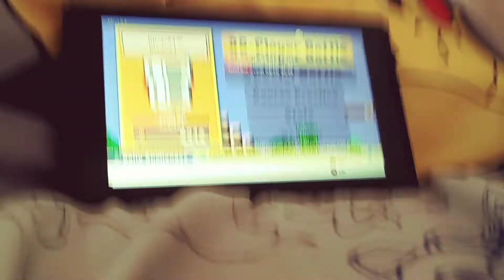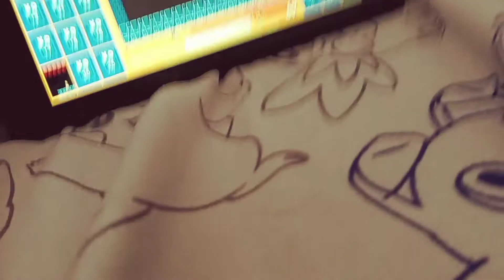Super Mario Bros. 35 Gameplay! Nintendo Switch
Hello Guys Thanks So Much For The Support WE HIT 3.1k IN TWO DAYS AS IM UPLOAADING. Shoutout To Jacob Gamble?